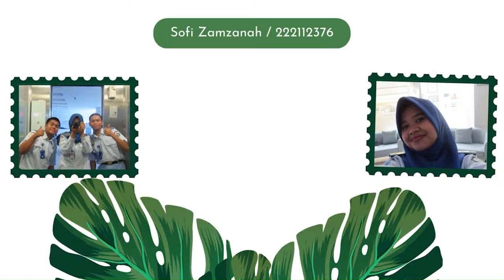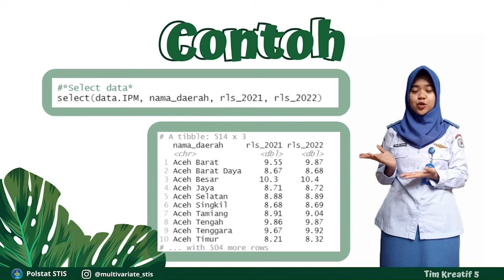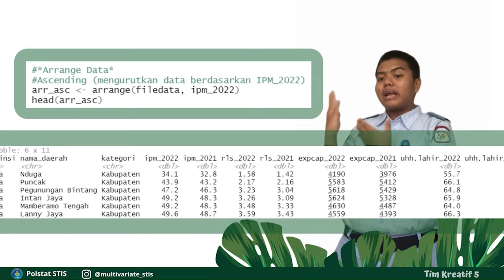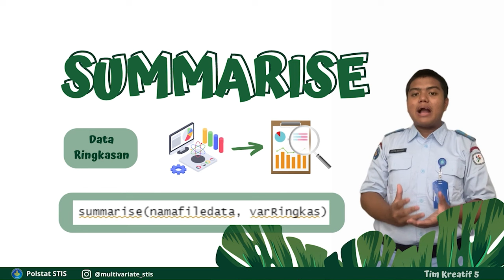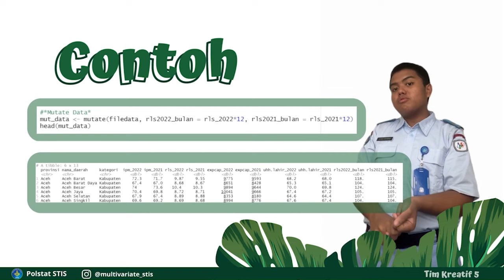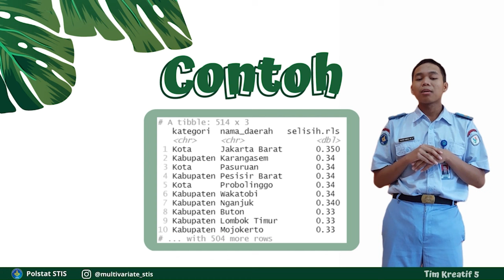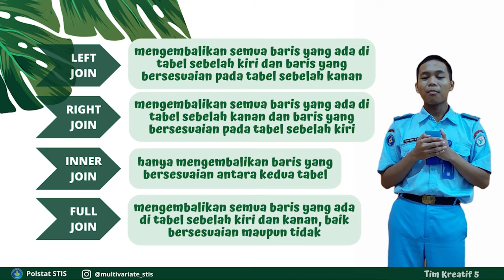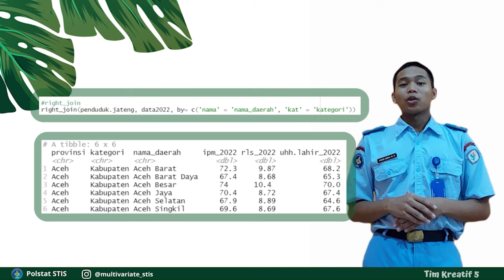Manipulasi Data dengan dplyr di aplikasi R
Hai Sobat Data!

Kali ini rumah sains data akan mengenalkan tentang dplyr di aplikasi R.
Apa itu dplyr?? Bagaimana penerapannya di aplikasi?? dplyr bisa memanipulasi data?kok bisa???

00:00 intro
00:53 Apa itu dplyr?
01:24 Install Packages
02:13 Select
03:55 Arrange
05:24 Rename
06:53 Summarise
08:06 Mutate
09:40 Pipe
11:35 Grup by
13:22 Join

Materi yang disampaikan dalam video ini terbilang padat, oleh karenanya silakan untuk melakukan pause ataupun pengulangan video untuk dapat memahami materi yang disampaikan dengan baik.